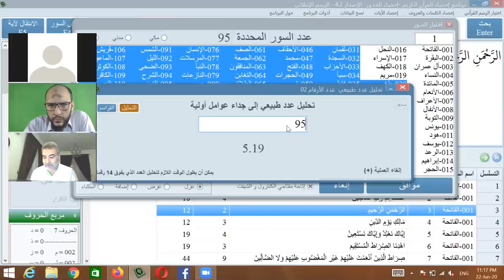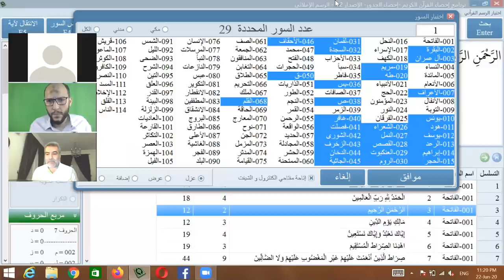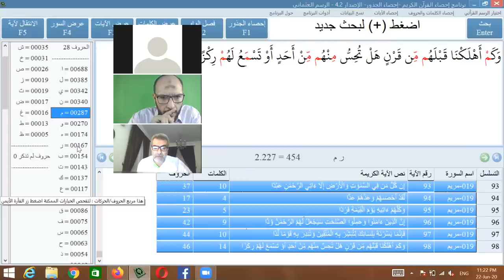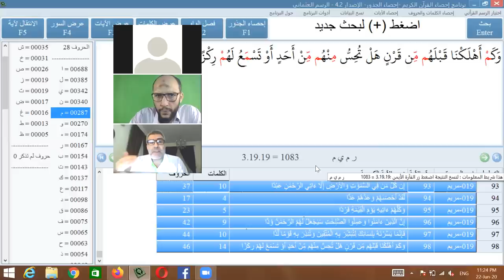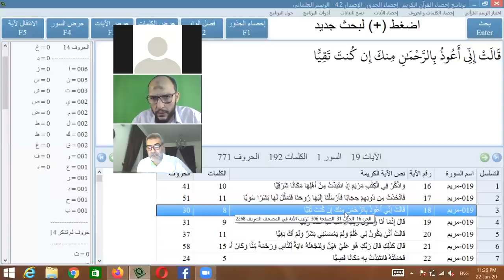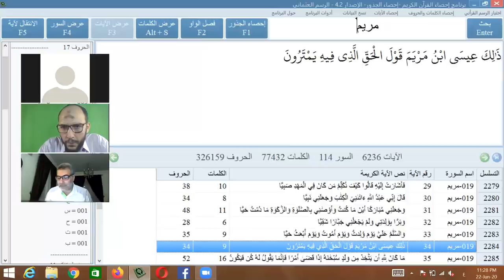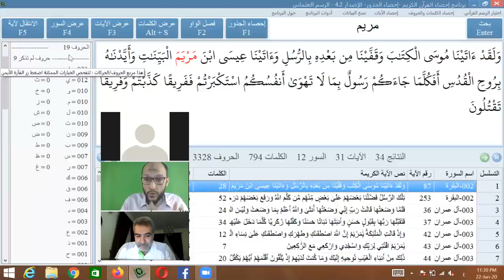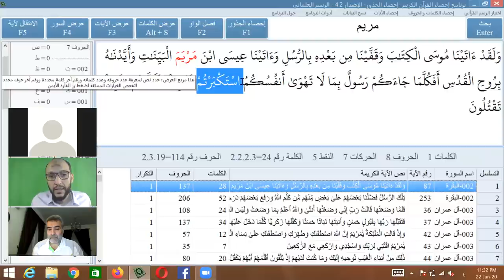الإعجاز العددي: تفسير رقمي لسورة مريم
هل تعلمون ما هو أول رقم نزل على النبي صلى الله عليه وسلم؟ إنه الرقم 19 الذي خاطب الله به البشر بأصنافهم: أهل الكتاب والمؤمنين والملحدين.. ففي بدايات نزول الوحي نزلت سورة المدثر ونزل فيها: { عَلَيْهَا تِسْعَةَ عَشَرَ }  [المدثر: 30]. وفي الآية التالية: (وَ مَا جَعَلْنَا عِدَّتَهُمْ إِلَّا فِتْنَةً لِّلَّذِينَ كَفَرُوا لِيَسْتَيْقِنَ الَّذِينَ أُوتُوا الْكِتَٰبَ وَ يَزْدَادَ الَّذِينَ ءَامَنُوا إِيمَٰنًا) فالعدد 19 (عدّتهم) هو وسيلة لزيادة اليقين عند أهل الكتاب ووسيلة لزيادة الإيمان عند المؤمنين.. فما علاقة الرقم 19 بأهل الكتاب؟!

دعونا نفتح القرآن على السورة رقم 19 إنها سورة تتعلق بأهل الكتاب.. إنها سورة مريم! ولكن ما علاقة الرقم 19 بسورة مريم وكيف يمكن لهذا الرقم أن يكون معجزة تدعو لليقين والإيمان؟

هل تعلمون أن الرقم 19 له حضور في أول آية من القرآن وهي البسملة تتألف من 19 حرفاً، وأن عدد سور القرآن 114 من مضاعفات الرقم 19:

114 = 19 × 6

وهل تعلمون أن الرقم 19 له حضور مع أول سورة نزلت من القرآن؟

حقائق مذهلة في أول سورة نزلت من القرآن هي سورة العلق:

عدد آيات سورة العلق 19 آية

عدد كلمات سورة العلق 76 كلمة = 19 × 4

عدد حروف سورة العلق 285 حرفاً = 19 × 15

المفاجأة أن عدد الكلمات + عدد الحروف هو 361 = 19 × 19

نعود لسورة مريم وإليكم الحقائق التالية:

– رقم سورة مريم في القرآن هو 19

– ذكر اسم “مريم” في بداية قصة مريم في قوله تعالى: (واذكر في الكتاب مريم…. ) وذكر في نهاية القصة في قوله: (ذلك عيسى ابن مريم… ) عدد الآيات من الآية الأولى للأخيرة 19 آية..

– عدد كلمات سورة مريم هو 1083 كلمة = 19 × 19 × 3

– عدد تكرار حروف اسم (مريم) في سورة مريم هو:

م = 287  ر = 167  ي = 342   م = 287

– مجموع حروف “م ر ي م ” في سورة مريم:

287 + 167 + 342 + 287 = 1083 حرفاً

هو نفس عدد كلمات سورة مريم ويساوي 19 × 19 × 3

تصوروا أن عدد كلمات سورة مريم، هو نفس مرات تكرار حروف اسم “مريم” في سورة مريم!! وهو من مضاعفات الرقم 19 مرتين!! والرقم 3 هو الحروف التي تركب منها اسم مريم (م ر ي)!! لنتابع…

– عدد حروف سورة مريم كاملة مع عدّ الحروف النورانية كهيعص وفق ضوابط البحث هو 3876 حرفاً… هذا العدد من مضاعفات الرقم 19 أيضاً.. ولكنه بطريقة أخرى يساوي:

3876 = 114 × 34

العدد 114 هو عدد سور القرآن!

العدد 34 هو عدد مرات ذكر اسم “مريم” في القرآن كله!

إذاً يا أهل الكتاب! إذا أردتم أن تتعرفوا على السيدة مريم فعليكم بالقرآن الذي هو 114 سورة والذي ذكر “مريم” 34 مرة والذي خاطبكم بالرقم 19 وقال: (ليستيقن الذين أوتوا الكتاب).. فهل تستيقنوا بأن هذا القرآن هو كلام الله تعالى؟

ولكن ماذا عن الحروف النورانية في بداية سورة مريم؟

إذا قمنا بعدّ هذه الحروف وفق ضوابط البحث نجد عدداً من مضاعفات 19 أيضاً وكذلك من مضاعفات عدد سور القرآن 114 لذلك يمكن أن نكتب:

كهيعص = 798 حرفاً = 114 × 7

العدد 114 هو عدد سور القرآن والعدد 7 هو عدد أبواب جهنم

ولا ننسى أن الرقم 19 يمثل عدد خزنة جهنم … فمن لم يؤمن بهذا القرآن وجحد كلام الله تعالى … فهذه جهنم بملائكتها ال 19 وأبوابها ال 7 بانتظار كل ملحد أو منكر أو جاحد…

في سورة مريم معظم الآيات تنتهي ب “يا” مثلاً: (زكريا – خفيا – شقيا – وليا –رضيا…) وهناك آيات تنتهي بحروف أخرى مثل: (عداً – وفداً – ورداً – ركزا…) إليكم النتائج المفاجئة:

عدد كلمات الآيات التي تنتهي ب “يا”هو:

722 كلمة = 19 × 19 × 2

الرقم 2 يرمز لمريم وابنها (عليهما السلام)!!

عدد كلمات الآيات التي تنتهي بحروف أخرى هو :

361 كلمة = 19 × 19

ونحن نعلم أن “يا” تستخدم للنداء.. وفي القرآن كله تتكرر أداة النداء “يا”:

361 مرة = 19 × 19

فإذا ناديتَ فتوجه بالنداء إلى الله الواحد الأحد!!...